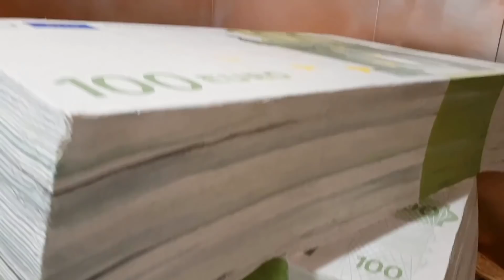¡ENCERRADOS EN CASA DEL GIGANTE! Paw Patrol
Los cachorros de la Patrulla Canina pasan un día en casa del gigante sin poder salir. Todo es enorme y muy divertido!

Déjame tus comentarios 👇!! Me encanta leerlos!! 👇

Os quiero un montón!! 💕 💖 💞